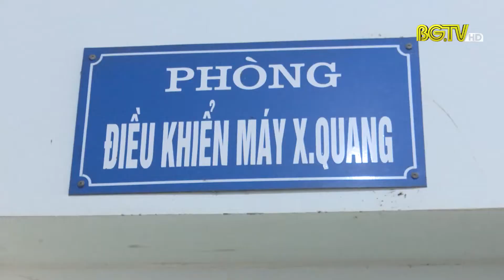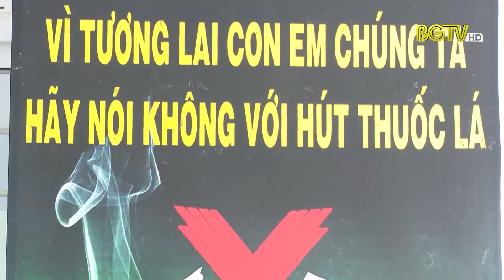Nguy cơ ung thư phổi do thuốc lá